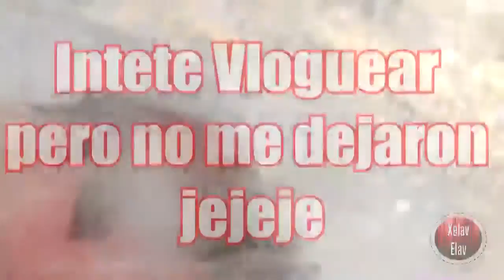Vlog Viajero 1 | Vamos a Obregón | Vamos a San Carlos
Y que no pare la Música ♫♪♫♪♫♪